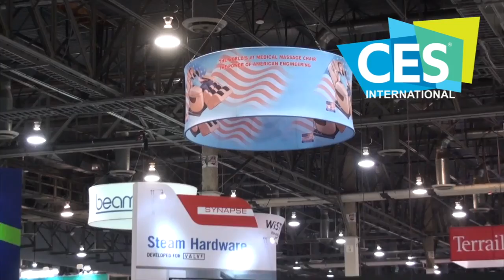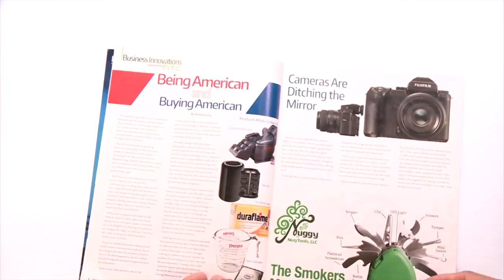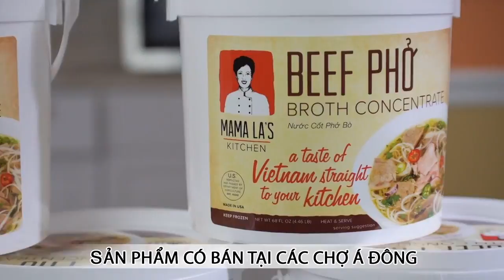Bản Tin Đặc Biệt Trong Ngày 22/02/2017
Hoài Liên